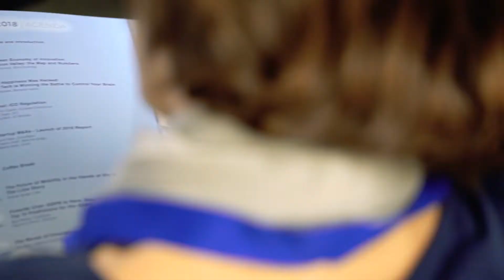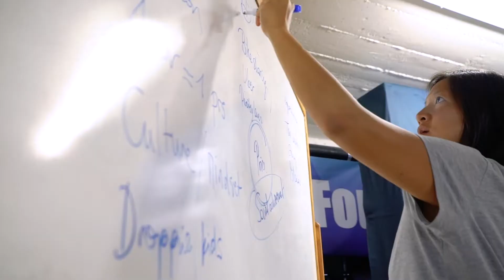SEC2SV 2018 | What Happened!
Startup Europe Comes to Silicon Valley (SEC2SV) brings together the most relevant founders, professionals, and policy-makers from the EU entrepreneurial ecosystem and Silicon Valley in engaging meetings and workshops with the goal of forging meaningful long term relationships.

Since 2015, SEC2SV has showcased 61 scaleups, hosted 20+ workshops with top policymakers and engaged thousands of people at its European Innovation Day conference.

SEC2SV 2018 provides a week-long program of high-level activities organized around the European Innovation Day conference on Sep 11th.

Workshops, investor/corporate visits, meetings with the Entrepreneurship Sounding Board, one Policy Hackathon, one Investor Summit, 6 Evening Receptions complete the 2018 program that benefits from the attendance of a large EU Delegation, led by Miguel Arias Cañete, EU Commissioner  for Climate Action & Energy and including senior EC officials, EU MEP’s, State Secretaries, and industry and innovation leaders from Europe.

The participation in the program is by invitation only and restricted to high level policy makers, senior corporate executives and investors, beyond a selection of the most promising 15 EU scaleups.